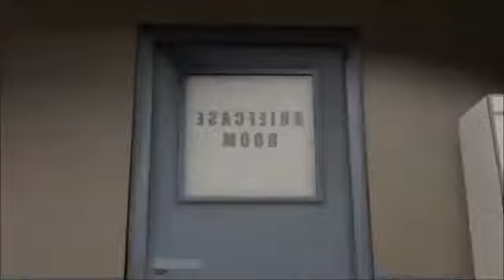Meet the Spy - Lifty & Shifty Betray Cutted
The Luis Lopez V Channel 1/7/2018